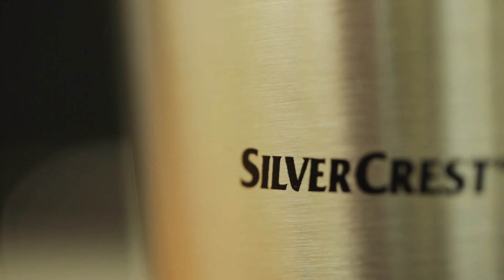Produktvideo | Silvercrest Smoothiemixer | Lidl lohnt sich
Für die tägliche Vitaminbombe sorgt der Silvercrest Smoothiemixer. Besonders lecker: Den fruchtigen Smoothie morgens ins Müsli zu mixen. 😋

Produktdetails:

- Kraftvoller 900-W-Motor für bis zu 22000 U/Min.
- Mit 3 Trinkbechern für unterwegs
- Vitaminschonende Zubereitung ‒ wertvolle Inhaltsstoffe bleiben erhalten
- Aufsatz mit Edelstahl-6-fach-Kreuzklinge (zum Mixen)
- Aufsatz mit Edelstahl-Flachklinge (zum Zerkleinern)